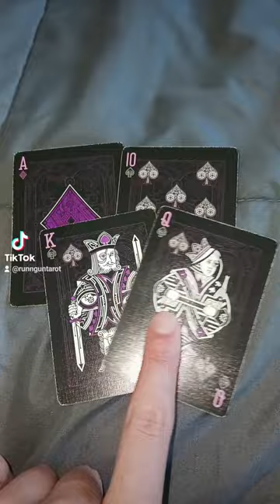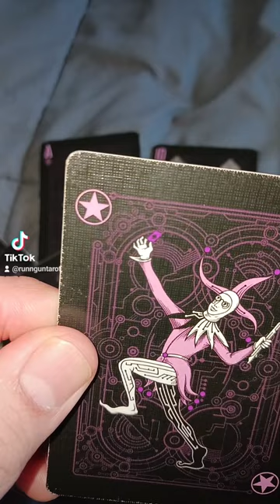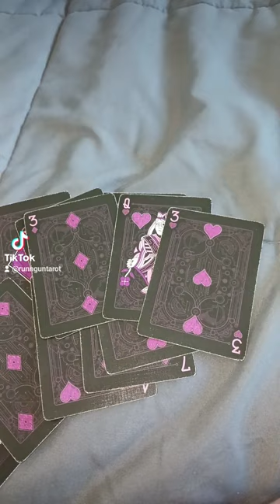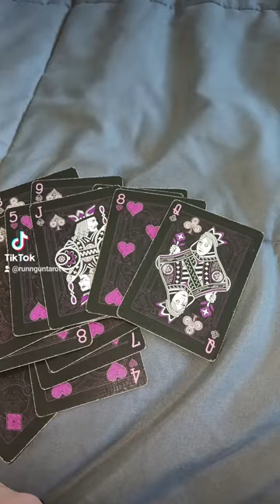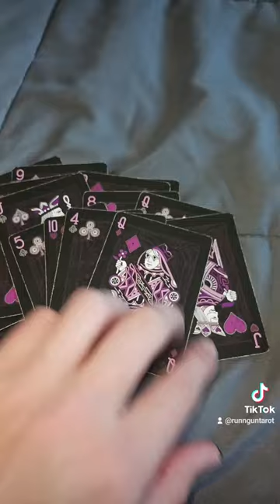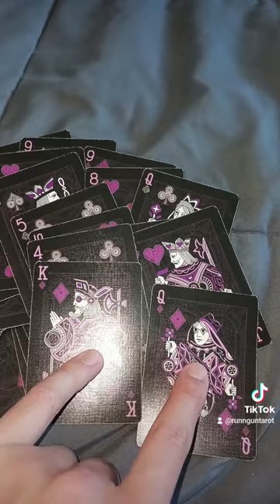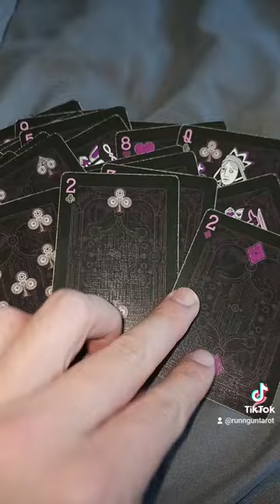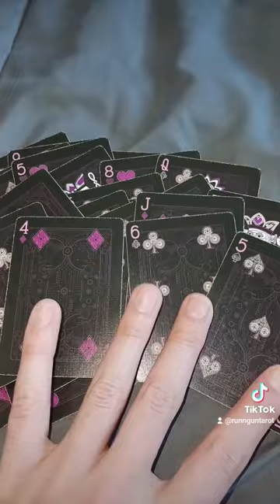water at it's level, balancing priorities